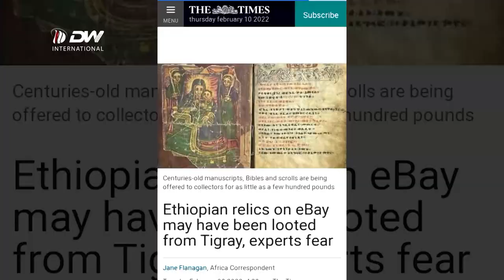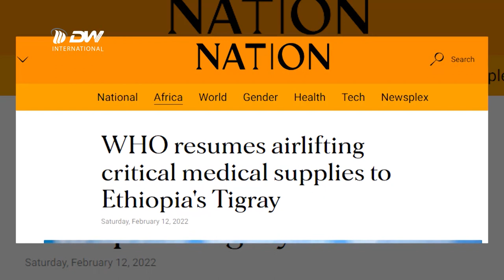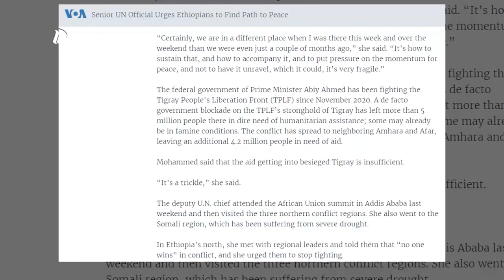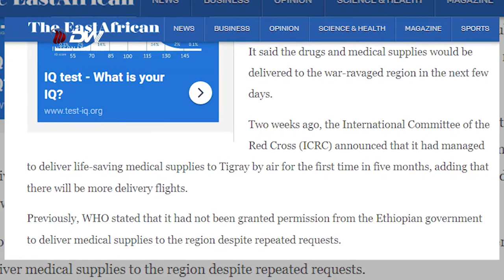DW TV በፋኝስቱ ወራሪ ሃይሎች በትግራይ ሴቶች ላይ ጭካኔ የተሞላበት ጾታዊ አመፅ መፈፀሙን ተገለፀ ።